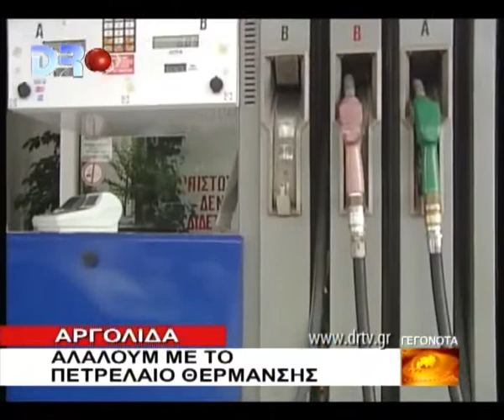ΑΛΑΛΟΥΜ ΜΕ ΤΟ ΠΕΤΡΕΛΑΙΟ ΘΕΡΜΑΝΣΗΣ